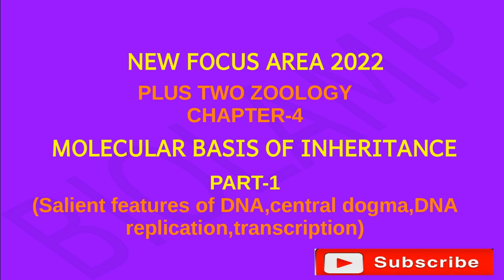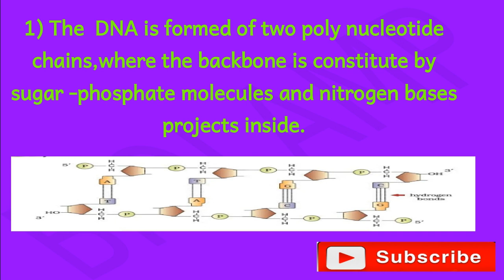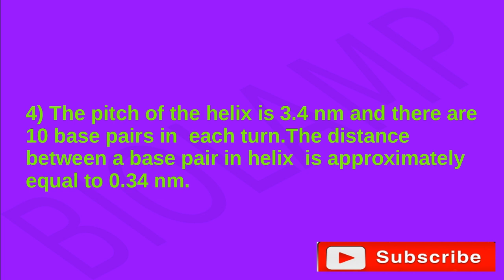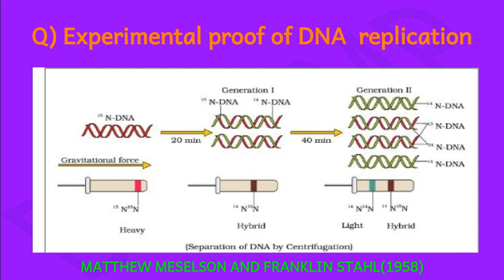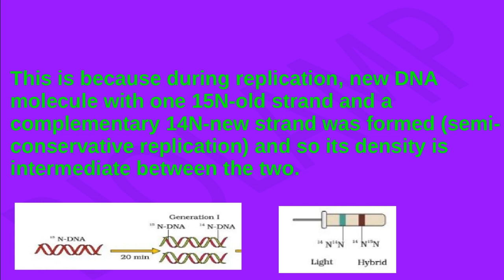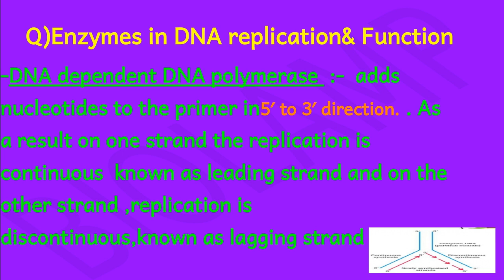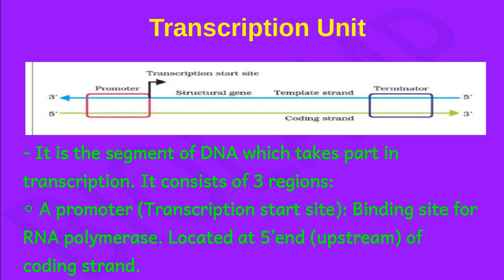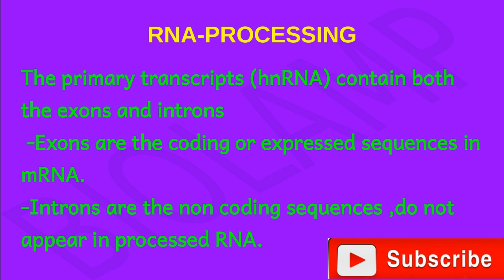PLUS TWO ZOOLOGY- CHAPTER 4-- NEW FOCUS AREA 22-Molecular basis of inheritance PPT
REPRODUCTIVE HEALTH -PART 2-CONTRACEPTIVE METHOD
REPRODUCTIVE HEALTH -PART 3 -MTP,STD,INFERTILITY

IMPORTANT DIAGRAMS-CHAPTERS 5-11-DIGESTION-CHEMICAL COORDINATION